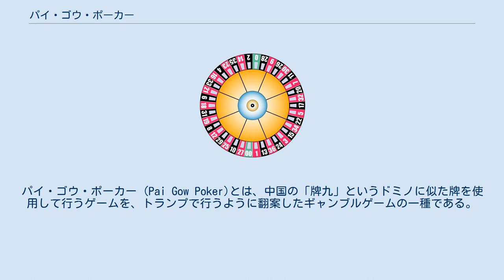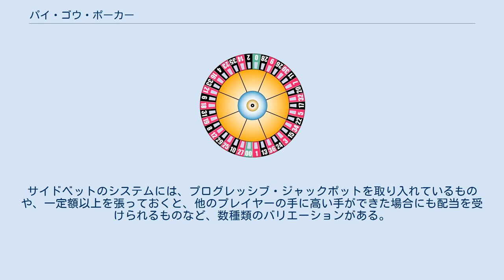パイ・ゴウ・ポーカー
パイ・ゴウ・ポーカー (Pai Gow Poker)とは、中国の「牌九」というドミノに似た牌を使用して行うゲームを、トランプで行うように翻案したギャンブルゲームの一種である。
ポーカーをモチーフとしてはいるが、通常のポーカーのように客同士が対抗するのではなく客と胴元が対抗する。
 広東語の「九」の発音も、英語の「gow」も、「ゴウ」より「ガウ」に近い。
したがって、「パイ・ガウ･ポーカー」あるいは「パイ・ガオ･ポーカー」と呼ばれることもある。
 ゲームは、一組52枚のトランプカードに、ジョーカー1枚を加えた全53枚のカードで行う。
 ジョーカーは、5枚目のA（エース）として使用するか、またはストレート、もしくはフラッシュを成立させるワイルドカードとして使用できるが、ペア、もしくはスリー・オブ・ア・カインド、もしくはフルハウスを成立させるワイルドカードとしては使用できない。
 プレイヤーとディーラーには、それぞれ7枚ずつのカードが伏せて配られる。
プレイヤーは、配られたカードを見て、ハイハンドと呼ばれる5枚と、ローハンドと呼ばれる2枚の手の二つに分け、テーブル上の所定の場所に伏せて置く。
この時、ハイハンドは必ずローハンドよりも高いランクの手でなくてはならない。
これを誤るとファールとなり、後の結果判定時に即座に負けとなる。
なお、カジノによってはハイハンドをファーストハイハンド、ローハンドをセカンドハイハンドと呼ぶなどのバリエーションがあるが、いずれの場合も5枚の手の方が高位でなければならないというルールは同様である。
 プレイヤーが手を分け終わると、ディーラーは自分のカードを表向きにして、「ハウスウェイ」と呼ばれる、カジノごとに独自に定められた法則に従ってハイハンドとローハンドに分ける。
ハウスウェイは、カジノによって若干の差異があるが、いずれの場合も、負けるよりは引き分けを狙って、リスクをなるべく小さくする方向に手を分けることを趣旨とする。
 ディーラーは分け終わった自分の手をプレイヤーに示した後、ディーラーから見て右側のプレイヤーから順にカードを開き、双方のローハンド同士とハイハンド同士を比較して、結果を判定していく。
ローハンドとハイハンド共に相手を上回っている方が勝ち、どちらかひとつの手が上回り残るひとつの手が下回る場合は引き分けとなる。
プレイヤーとディーラーが同じ手であった場合は、コピーハンドと称して、その手はディーラーの方が上回っているものとみなされる。
 手の高低の判断は通常のポーカーに準じる。
ただし、最も高位の手は、4枚の通常のA（エース)に5枚目のA（エース）であるジョーカーを加えた、A（エース）のファイブ・オブ・ア・カインドとなる。
 プレイヤーが勝った場合は、賭け金の1倍が配当として支払われるが、そのうちより5%が手数料として差し引かれる。
 最適な戦略は時に複雑である。
比較的頻繁に出現する悩ましいケースは、ツーペアがある場合に、これをローハンドとハイハンドにワンペアとして振り分けるか否かであるが、十分に高位の札を含むツーペアの場合は、ハイハンドとローハンドそれぞれにワンペアとして分けるのが一般的な戦略とされている。
 バンクプレイとは、一人のプレイヤーが定率の手数料をカジノ側に支払うことにより、他のすべてのプレイヤーと対抗する胴元の立場としてゲームを行うルールである。
この場合のカジノは、ゲームに負けるというリスクを負わずに、手数料収入のみを得る。
一方、バンクプレイをするプレイヤーは、他のすべてのプレイヤーに対する支払いを担保するだけの資金量を必要とするリスクを負う反面、コピーハンド時の優位性が得られる利点がある。
 最高6人のプレイヤーが着席できるテーブルにおいて、空席がある場合、誰か一人のプレイヤーに限り、二つの席を掛け持ってプレイすることを許容するルールを採用しているカジノもある。
この二つ目の手をドラゴンハンドと言い、ドラゴンハンドへの賭けを引き受けたプレイヤーは、まず自分の席に配られたカードを二つの手に分けた終わった後に、ドラゴンハンドを二つの手に分けて、結果の判定を待つ。
 ドラゴンハンドへの賭けを引き受ける権利は、1ゲームが終了するごとに右隣のプレイヤーに移動するが、権利が回って来ても行使せずに、次のプレイヤーに譲っても良い。
このルールの意図はテーブルの稼働率を上げる点にあり、勝率やペイアウト率に影響を及ぼすものではない。
 カジノによっては、本来の賭けとは独立した別の賭けである...